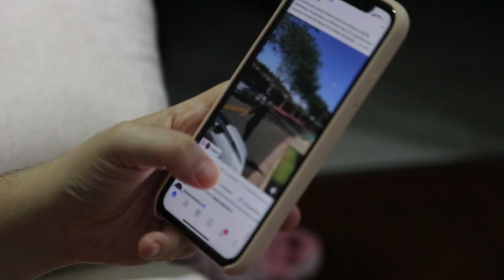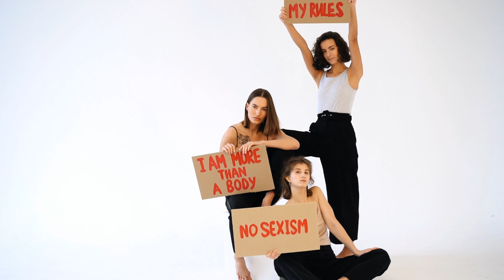Disintegration of Family - a shifting of mentality towards independence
The disintegration of the family is looked at from the perspective of a shift in mentality towards independence, which emphasizes individuals rather than the family. This leads to conflicts and the increasing inability to reconcile these conflicts, which in turn furthers the perpetual breakdown of the family from one generation to the next. Through a focus on the group, and a focus on individual’s growth, but not if a detriment to the group, not only will the group stay United and strong, but the individuals in the group will be strong as well.

Pexels credits

Video by Orange Tomato from Pexels

Video by Haakon Birkeli from Pexels

Video by Viktoria Slowikowska from Pexels

Video by DMC Filmes from Pexels

Video by Askar Abayev from Pexels